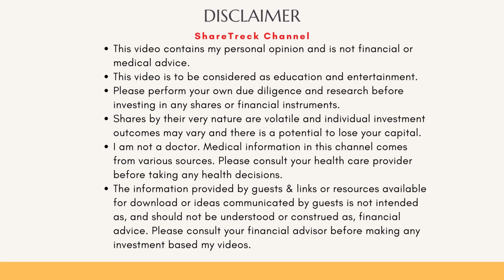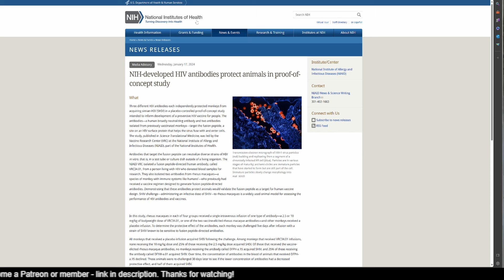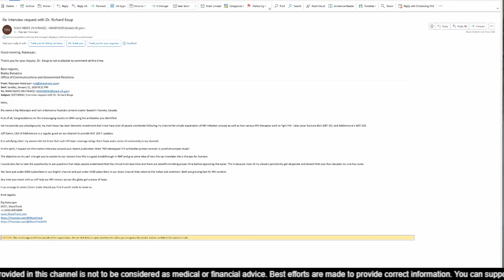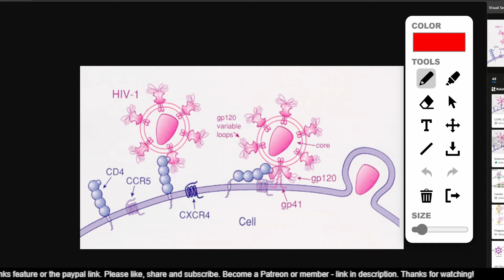एचआईवी: एनआईएच एचआईवी को रोकने के लिए एनएचपी में 3 एंटीबॉडी का उपयोग करने में सफल रहा।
इस वीडियो में, मैं एस-एचआईवी के खिलाफ तीन एंटीबॉडी के सफल परीक्षण के बारे में एनआईएआईडी की नवीनतम मीडिया सलाह पर चर्चा करता हूं।

मैं इसे एचआईवी के खिलाफ लड़ाई में 2024 की एक बड़ी सफलता के रूप में गिनूंगा। मैं एनआईएआईडी की सफलता की व्याख्या करता हूं जो तीन एंटीबॉडी का एक कॉकटेल है - दो पूर्व-टीकाकृत बंदरों से और एक मानव से। इनका प्रयोग दो समूहों में बंदरों पर किया गया। एक को प्लेसिबो दिया गया और दूसरे को एंटीबॉडी प्राप्त करने के लिए समूहों में विभाजित किया गया। जिन लोगों को अधिक खुराक मिली उन्हें 100% सुरक्षा मिली, जिन्हें कम खुराक मिली उन्हें 75% सुरक्षा मिली (मतलब 25% विकसित एस-एचआईवी और प्लेसीबो समूह के सभी संक्रमित थे।

यह शानदार होगा यदि आप अगले पैराग्राफ में दिए गए लिंक का उपयोग करके हमारे पैट्रियन से जुड़ सकें। आपकी सहभागिता और समर्थन हमें गुणवत्तापूर्ण प्रोग्रामिंग जारी रखने में मदद करेगी। देखने के लिए धन्यवाद, और जल्द ही मिलते हैं!

आप चैनल का समर्थन करने के लिए सदस्य बनने के लिए चैनल पर शामिल होने का बटन भी दबा सकते हैं।